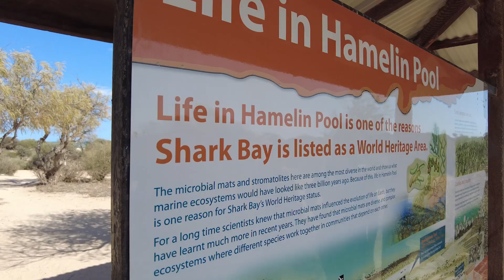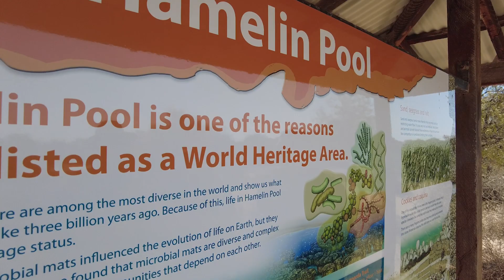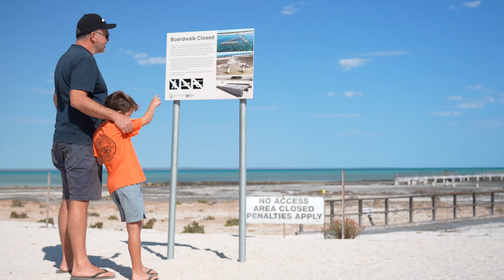Hamelin Pool in Shark Bay, Australia